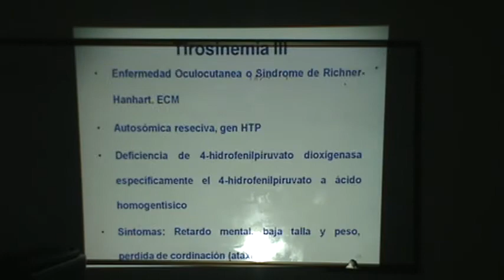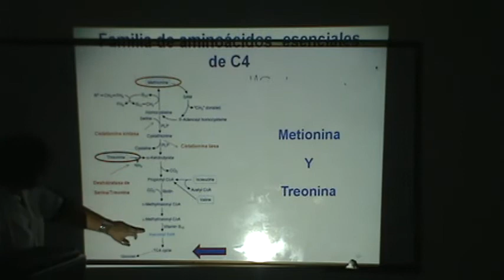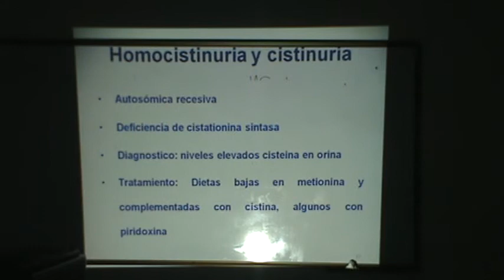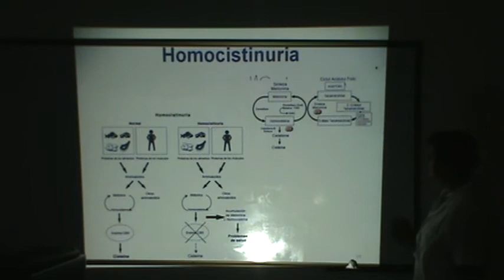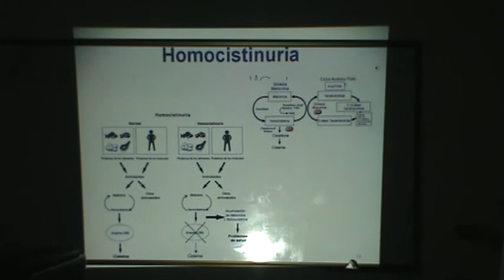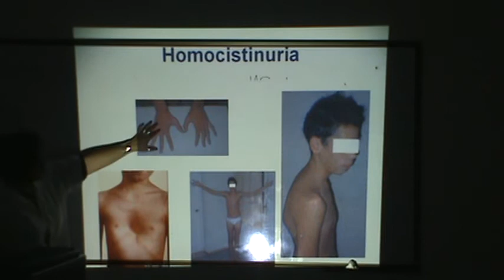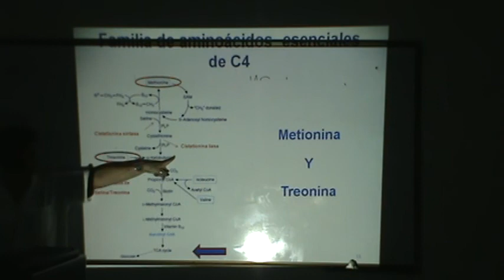NRMH EYM Met-aa 3 13 Ago 2012